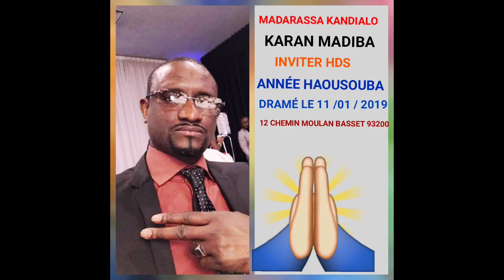MADARASSA KANDIALO RDV 11 /01 /2019 / 12 CHEMIN MOULAN BASSET 93200 PARIS